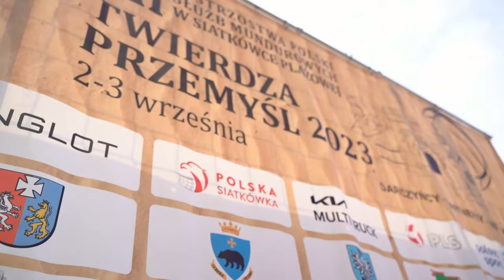VII Mistrzostwa Polski Służb Mundurowych w Siatkówce Plażowej Twierdza Przemyśl 2023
Mistrzostwa odbyły się w dniach 2-3 września 2023 r. w Przemyślu. Już po raz szósty zawody odbyły się pod honorowym patronatem Komendanta Bieszczadzkiego Oddziału SG.

Do udziału w mistrzostwach rozegranych na nadsańskich boiskach do siatkówki zapisały się 34 zespoły reprezentujące służby mundurowe z całego kraju, w tym: Straż Graniczną, Policję, Wojsko Polskie, Wojska Obrony Terytorialnej, Służbę Ochrony Państwa, Krajową Administrację Skarbową, Służbę Więzienną oraz Państwową i Ochotniczą Straż Pożarną.

Gośćmi honorowymi zawodów byli m.in. zawodnicy Złotej Drużyny Huberta Wagnera: Ryszard BOSEK, Stanisław GOŚCINIAK, Marek KARBARZ, Mirosław RYBACZEWSKI, Włodzimierz STEFAŃSKI oraz Sebastian ŚWIDERSKI, prezes Polskiego Związku Piłki Siatkowej i Alek ARCHEM, drugi trener Resovii Rzeszów. Przedstawiciele zwycięskiej drużyny Mistrzostw Świata w Meksyku (1974) i Igrzysk Olimpijskich w Montrealu (1976) w przeddzień tegorocznych zawodów w Przemyślu odwiedzili komendę BiOSG. Tutaj zapoznali się z tradycjami SG i zadaniami realizowanymi obecnie przez formację.

Gen. bryg. SG Andrzej POPKO, Komendant BiOSG uczestniczył w ceremonii otwarcia oraz wręczeniu nagród finalistom mistrzostw. Trzydniowe zawody były nie lada wyzwaniem dla uczestników. Ogromna liczba rozegranych meczów oraz wymagające warunki pogodowe bezwzględnie weryfikowały poziom formy i przygotowania do mistrzostw.